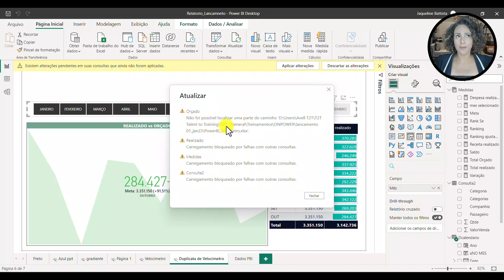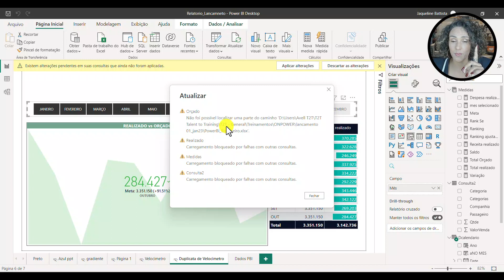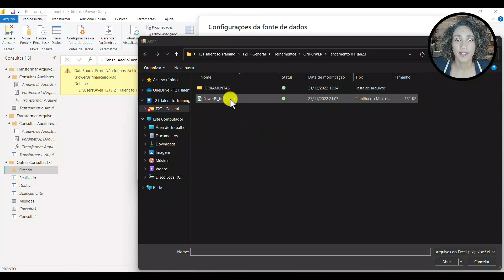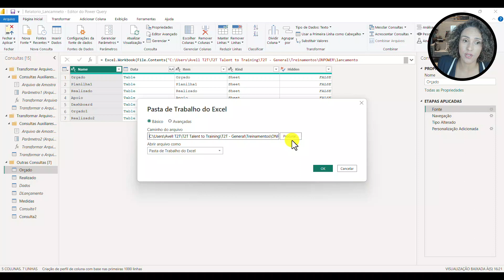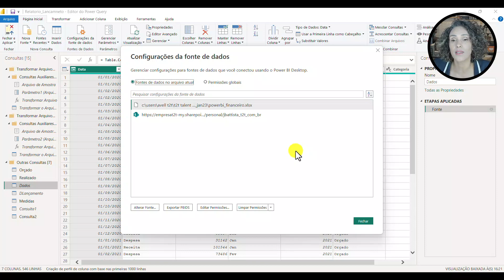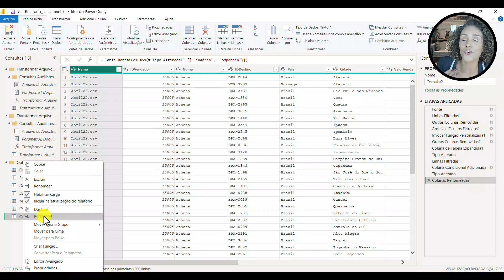Como Resolver Erros na hora da Atualização do Power BI